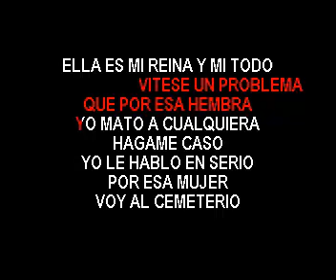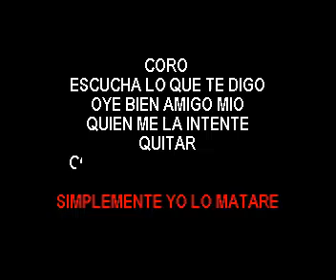KARAOKE LA GRAN MANZANA NO JUEGUES CON LO MIO